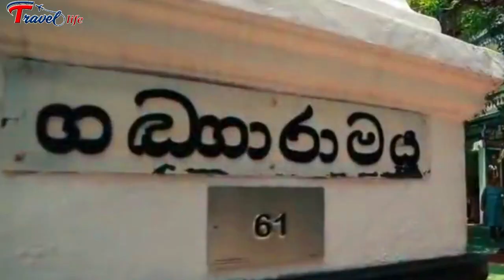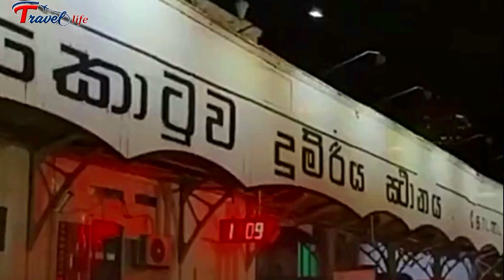Colombo -Sri Lanka | COLOMBO City - Sri Lanka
colombo film,
colombo today,
colombo ithaliya,
colombo foodies,
colombo city,
colombo stock exchange,
colombo university,
colombo port city,
colombo airport,
colombo apartment,
colombo ananda college,
colombo airport new terminal,
colombo ape,
colombo airport landing,
colombo at night,
colombo apartment tour,
a colombo artist,
colombo beautiful places,
colombo beach,
colombo bus,
colombo bikini fashion show,
colombo bible baptist church,
colombo beacon,
colombo buildings,
colombo beauty,
r&b colombo,
colombo campus,
colombo city center,
colombo concrete,
colombo city 2021,
colombo city tour,
colombo colombo stage drama,
colombo campus song,
c colombo wows,
c colombo battleship,
filarmonica c colombo,
tony colombo c'aggia fa,
tony colombo c ascimm affa,
tony colombo c me fatt,
tony colombo c'è lei,
tony colombo c vuliv tu,
colombo dockyard,
colombo dhamma friends,
colombo district,
colombo dockyard sri lanka,
colombo drone view,
colombo development,
colombo dockyard new ship,
colombo district map,
master d colombo,
d&d teachers colombo zone,
tony colombo d'angelo,
colombo canta d'angelo,
colombo cristina d'avena,
colombo d'agneau,
tony colombo d'urso,
colombo prova d'intelligenza,
colombo express,
colombo examination,
colombo east base hospital,
colombo english college,
colombo ethan clark,
colombo educational zone,
rafael colombo e alexandre garcia,
tony colombo e tina rispoli,
sott e stelle tony colombo,
e nascerà tony colombo,
tony colombo e de martino,
e chist ammore tony colombo,
colombo e colombo,
argentina e colômbia,
colombo film full movie,
colombo full movies,
colombo food guide,
colombo fashion week,
colombo full film,
colombo fort city,
colombo gospel tabernacle,
colombo girl udari,
colombo girls,
colombo general hospital,
colombo galle face,
colombo gold face,
colombo gospel tabernacle english,
colombo gold covering,
colombo m g r,
colombo harbour,
colombo harbour sri lanka,
colombo house for sale,
colombo hotels,
colombo hospital,
colombo house,
colombo hindu college,
colombo hotels in sri lanka,
colombo italian,
colombo italian teledrama,
colombo international airport ratmalana,
colombo italian teledrama 1,
colombo italian teledrama today,
colombo iraj,
colombo international school kandy,
colombo jewellery stores,
colombo job,
colombo junior curia,
colombo jaffna bus,
colombo job vacancies,
colombo jaffna train,
colombo job vacancies 2021,
colombo jaffna ac train,
j spa colombo,
dj colombo,
cristoforo colombo j ax,
tony colombo j t arrubbass,
cristoforo colombo j ax testo,
colombo kings,
colombo kuppiya,
colombo kathawa,
colombo kings theme song,
colombo kotuwa,
colombo kings vs kandy tuskers,
colombo k mac,
colombo kings song,
k mac colombo,
colombo lotus tower,
colombo law faculty,
colombo life,
colombo live,
colombo land sale,
colombo luxury apartments,
colombo library,
colombo law society,
l colombo pes 2021,
l'uovo di colombo,
l'wew colombo,
l'inspecteur colombo,
pia colombo l'écharpe,
fabrizio colombo l'orologio,
tony colombo l'anniversario,
tony colombo l'ultimo,
colombo movie,
colombo medical faculty,
colombo movie full,
colombo museum,
colombo movie trailer,
colombo mgr,
colombo museum sri lanka,
colombo mbz,
carlos m colombo,
tony colombo m pozz attiggia,
tony colombo m so nammurat,
tony colombo m brugliav,
colombo news,
colombo nightlife,
colombo night,
colombo night clubs,
colombo night race,
colombo new sinhala full movie,
colombo night spa,
colombo new building,
tony colombo n'ammore sincer,
tony colombo n s fa,
colombo one galle face,
colombo online,
colombo official movie,
colombo old,
colombo on foot,
colombo open air,
colombo olympic,
colombo office,
floor by o colombo,
ladys o colombo,
o ovo de colombo,
tony colombo o russett,
o ovo de colombo chapolin,
tony colombo o sicilian,
o rodrigo colombo,
o massacre de colombo,
colombo port city 2021,
colombo port,
colombo pettah market,
colombo public library,
colombo park,
colombo port city tamil,
colombo pettah song,
p sara oval colombo,
p square colombo,
tony colombo p te,
p me tony colombo,
tony colombo p 100 ann,
tony colombo p semp,
tony colombo p tia,
colombo quality camp,